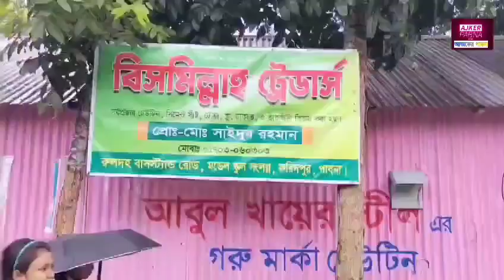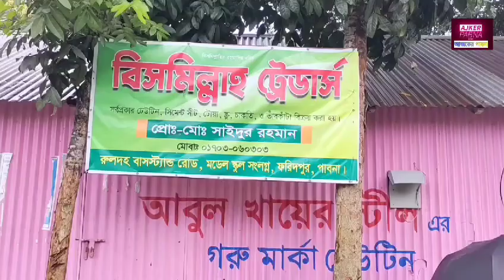অন্যায়ের বিচর করতে হবে